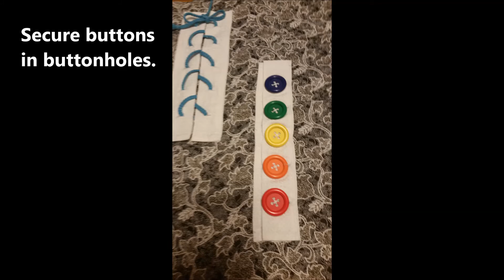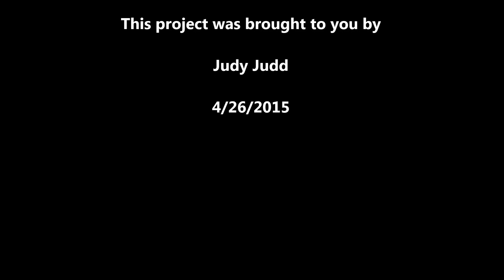Activity Pillow Instructions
This is a nice project you can make yourself that will allow for little ones who are just learning the basics to practice and for the elderly who may need some "busy" activity. All items were purchased at Walmart for less than $15. These pillows can cost up to $100 or more!